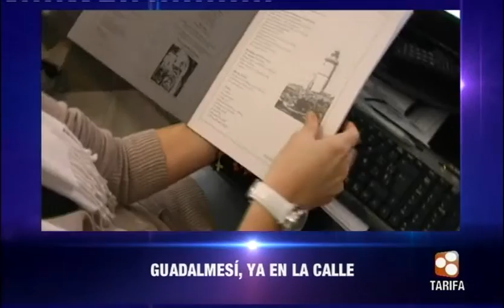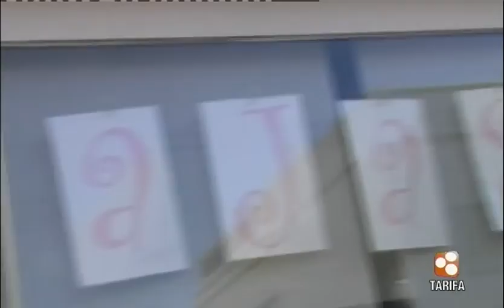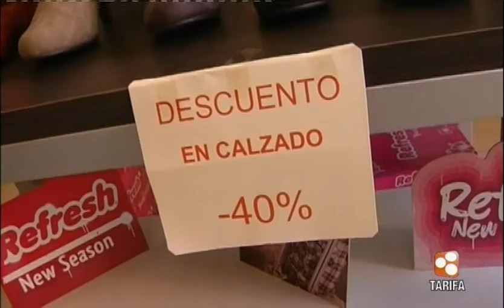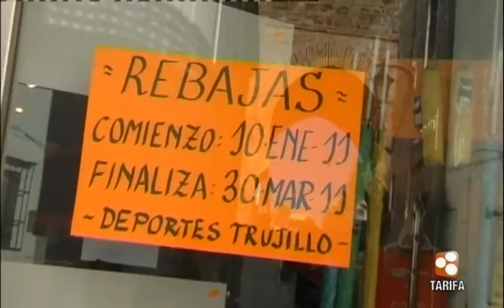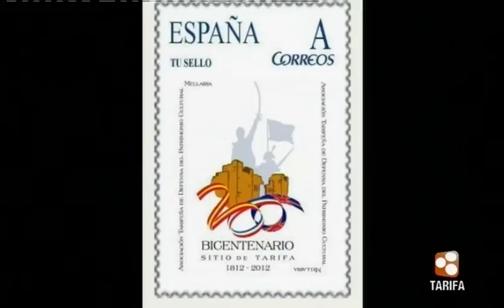TarifaNOTICIAS 10 ENERO 2011 PRIMERA PARTE